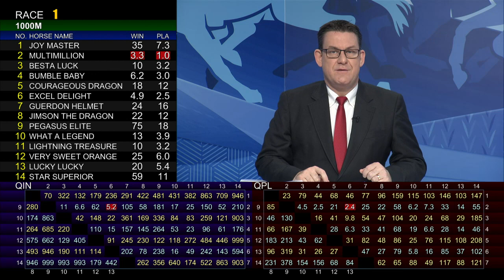[Racing To Win] 18/19 #23 Sha Tin – R1 (25 Nov)